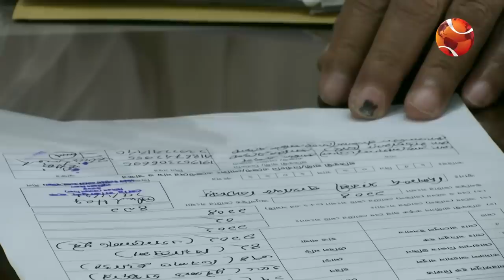কুমিল্লা নির্বাচন: পরাজিত প্রার্থীর অভিযোগের প্রত্যুত্তর যা বললেন নির্বাচন অফিসার | Cumilla Election